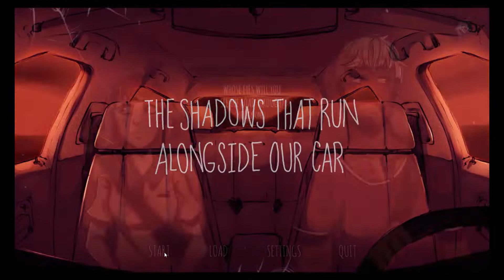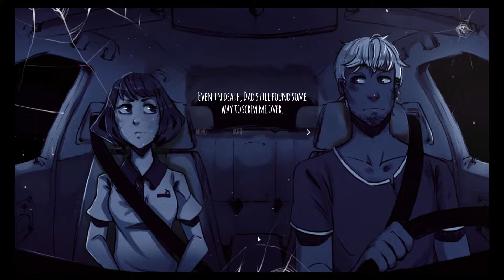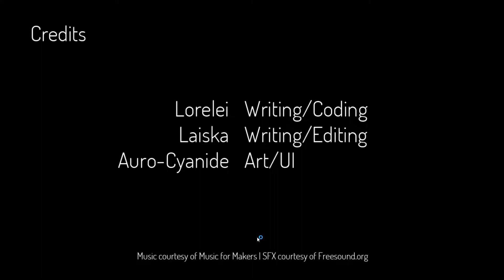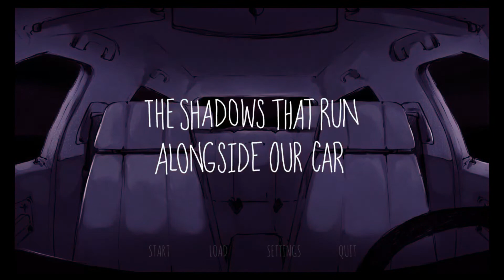The Shadows That Run Alongside Our Car - Playthrough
The Shadows That Run Alongside Our Car is a short visual novel by Lox Rain that was released in 2016. Two strangers on a journey with no destination, through a world of monsters.

There are some mature themes with mentions of violence.